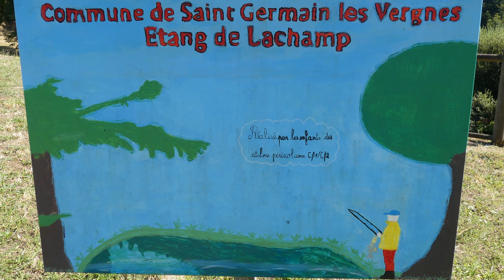Saint Germain les Vergnes Etang de Lachamp Correze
CORREZE PRODUCTION
Gilbert GUILLOIS